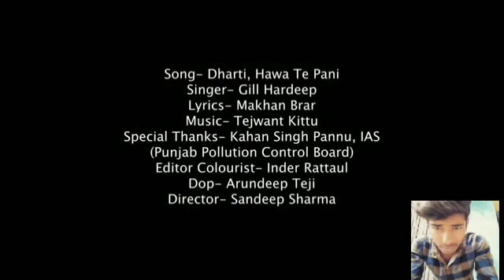80's70's90's_सदाबहार_पुराने_गाने_💖💖💖अलका_याग्निक_उदित_नारायण_लता_मंगेशकर_कुमार_सानू(360p).mp4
01-हर दिल जो प्यार करेगा।
02-हम यार है तुमाहरे
03-कितना प्यारा है ये चेहरा
04-हां मैंने भी प्यार किया है
05-तेरे नाम हमने किया है
06-हम तुमसे हुआ है प्यार
07-तुमसे मिलना
08-ऐ मेरे हमसफ़र
09-देखने वालो ने
10-दिल लगा लिया मैंने
11-गोरे गोरे मुखड़े पे
12-आज कहना जरूरी है
13-दिल में है प्यार
14-दिल में दर्द सा जगा है
15-दिल दिल दीवाना
16-जो भी कसमें खाई
17-हम तो दिल से हारे
18-टिप टिप बरसा पानी
19-कहो ना प्यार है
20-मेरा मन।